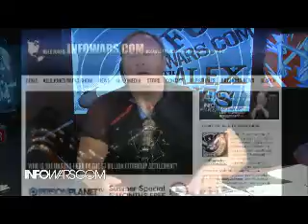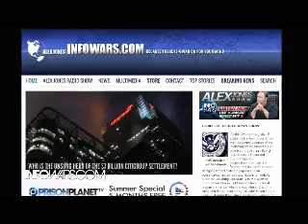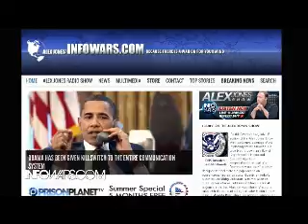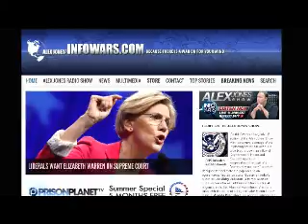The Alex Jones show Wednesday July 16th 2014 Part 7 of 15 edited flagged by YouTube scumbags